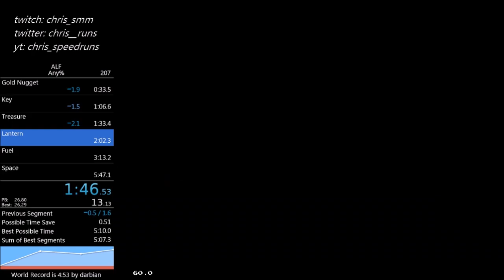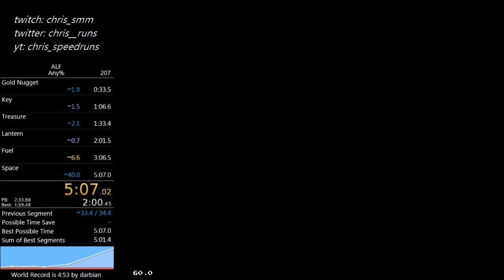ALF (SMS) - Any% Speedrun in 5:06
Personal Best achieved on 07/23/2020, played on SMS Emulator